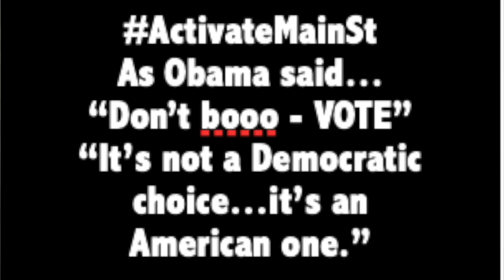MSNBC Panel CRACKS UP Over Trump’s New Excuse Not To Debate Kamala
An MSNBC panel just fell into a fit of laughter over Trump’s new excuse not to debate Kamala. Trump is going to hate this…